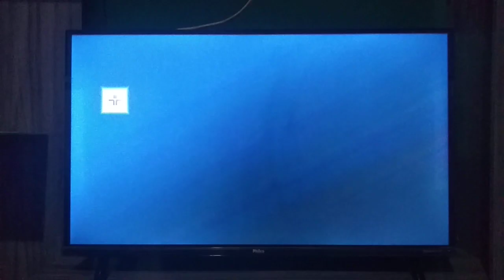Vinheta Hora Certa TV Cultura versão 1